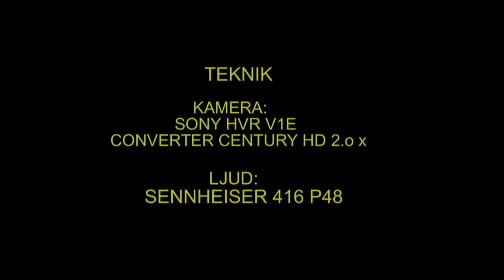GÖKTYTA Eurasian Wryneck (Jynx torqilla) Klipp - 844 ( K-17 )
Göktyta vid boträdet. Västmanland 17-Juni 2012, Eurasian Wryneck in Sweden,  AROS FILM Fotograf: Gunnar Fernqvist.